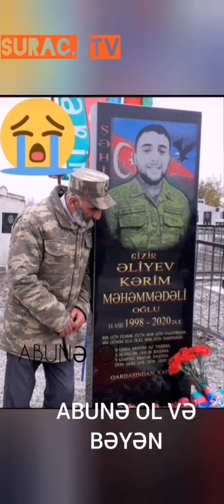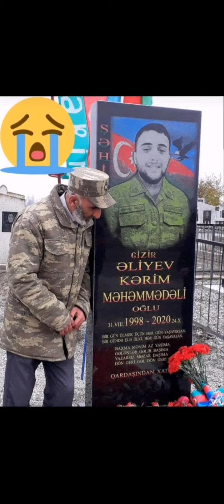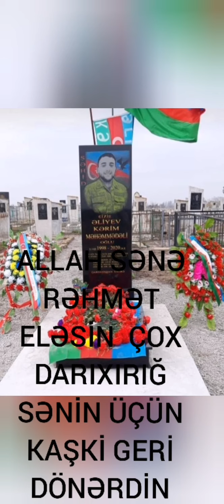Paylaş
ŞƏHİD ƏLİYEV KƏRİM MƏHƏMMƏDƏLİ OĞLU